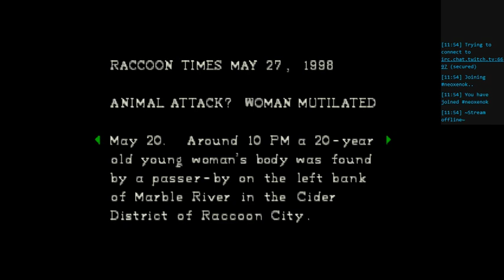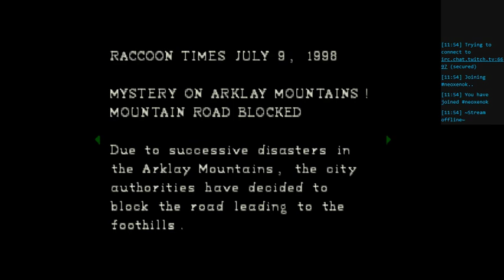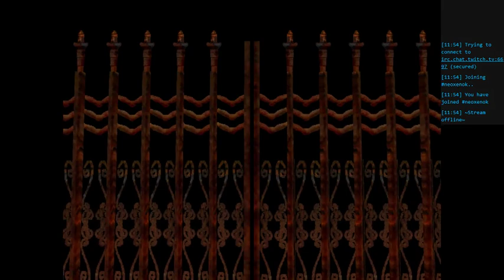Resident Evil Twitchplay Episode 12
///The Honking///

The Dual Shock version of the RE soundtrack is infamous. Most of it is about as good as RE's original soundtrack but here. not so much. I don't think it deserves it's infamy though. It's inoffensive enough to be ignored, IMO.